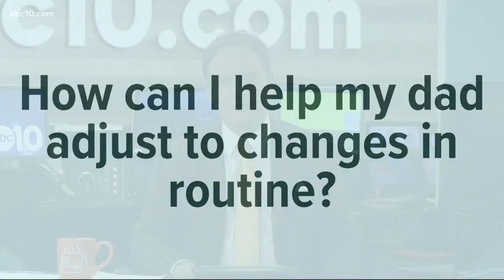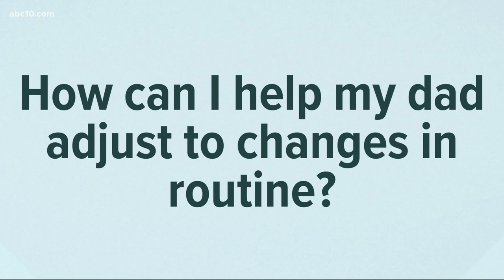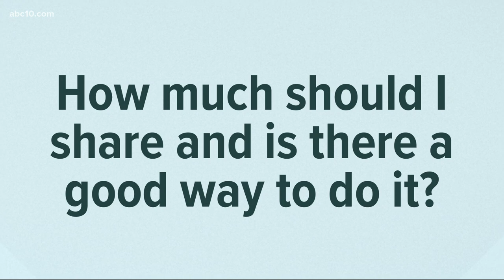How can I help my dad with Alzheimer's adjust to a new routine? COVID-19 in Context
How can I help my dad with Alzheimer's adjust to a new routine? COVID-19 in Context. Jennifer Reeder, Director of Education and Social Services for the Alzheimer's Foundation of America, answers your questions.